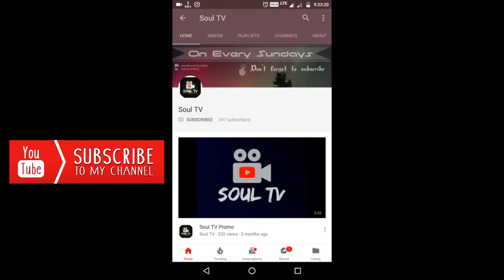San x Deepak x Jana | Powerful Vibe | TDC Jambos 2017